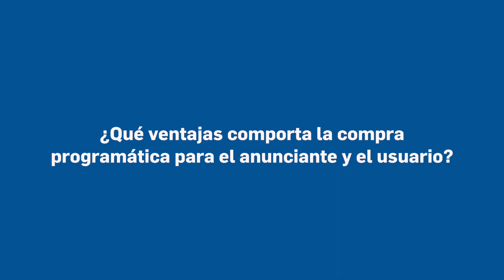Entrevista a Estanis Martin de Nicolas - Schibsted Next 2018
Entrevista a Estanis Martin de Nicolas, Consejero Delegado de Schibsted Spain, en el marco del SchibstedNext2018, el evento de referencia en tendencias de publicidad y marketing digital, que tuvo lugar el 1 de febrero en Madrid.
Estanis explica qué significa para la compañía celebrar un evento como este.